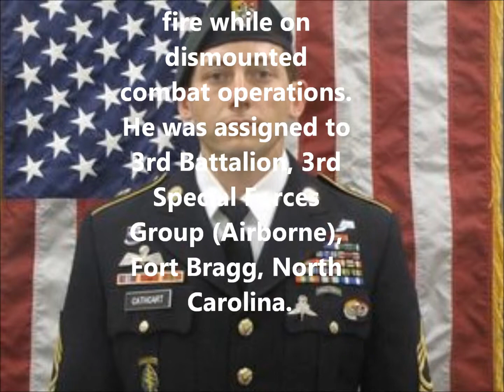Tribute To Our Fallen Soldiers - US Army Sgt. 1st Class Michael A. Cathcart, 31, of Bay City, MI.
Tribute To US Army Sgt. 1st Class Michael A. Cathcart, 31, of Bay City, Michigan.